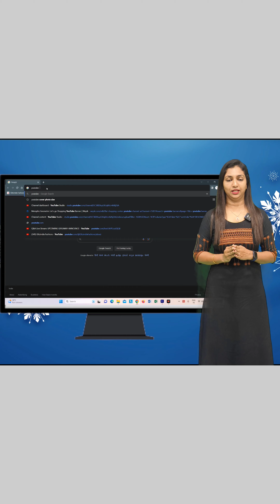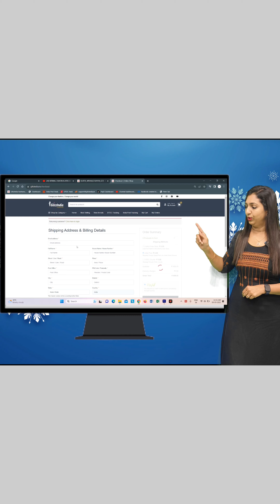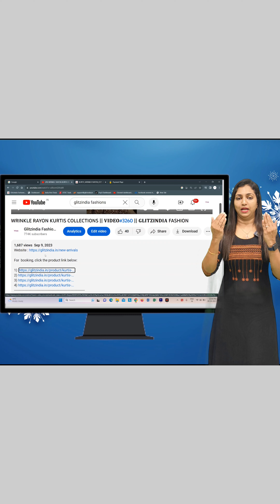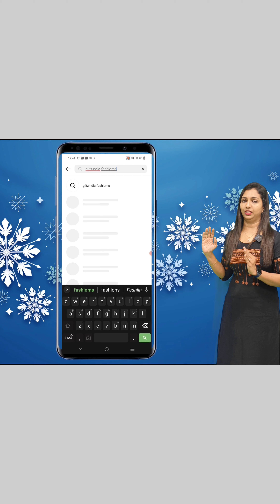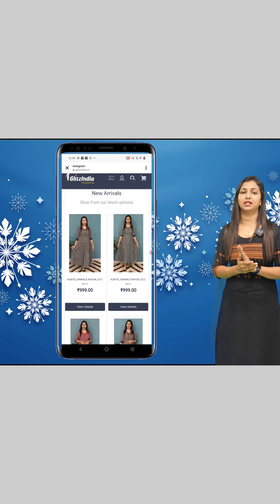COTTON UNSTITCHED SUITS || 𝐕𝐈𝐃𝐄𝐎#3438 || 𝐆𝐋𝐈𝐓𝐙𝐈𝐍𝐃𝐈𝐀 FASHION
GlitzIndia Fashions
Alappuzha - Kerala